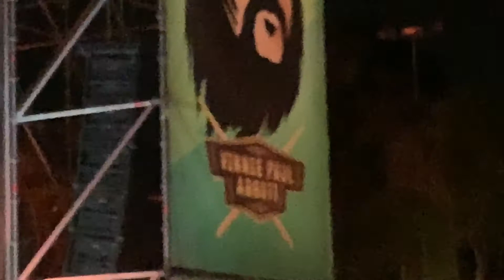MORGAN Live ARF Azkena Rock Festival Vitoria 22/6/19